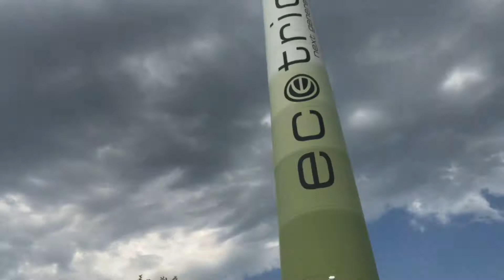Wind turbines at Green Britain Centre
Wind turbine visit and climb at The Green Britain Centre in Swaffham